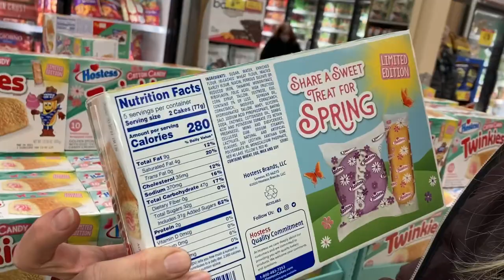Super Bowl Sunday Ride, celery juice and building a snowhill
This video is a visit to my sister Carols house, which is what we do every year on Super Bowl Sunday.  We didn’t watch the game, only halftime and helped Ang through a seizure. After Ang recovered she and Aunt Carol then went back outside to work on the hill.

Wheatgrass and vegetable juicer:

Busko
N8M 2Y1